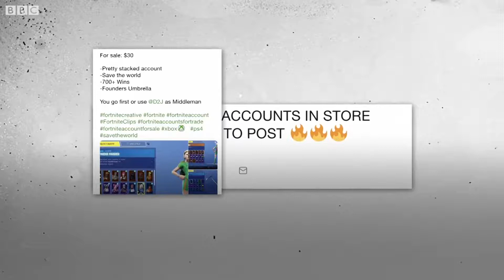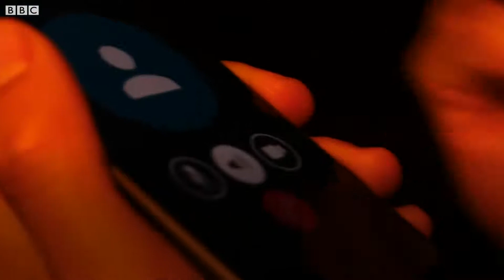The secret world of teenagers hacking Fortnite